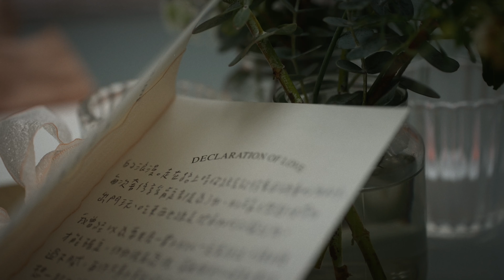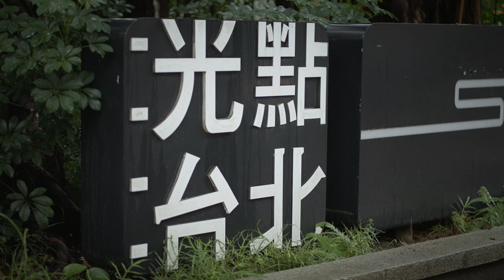「婚禮錄影」光點台北電影院｜證婚、宴會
Daniel and Joy Wedding Highlights
（CC字幕）